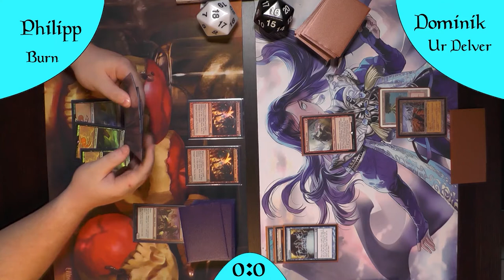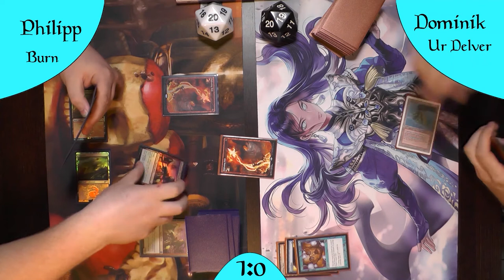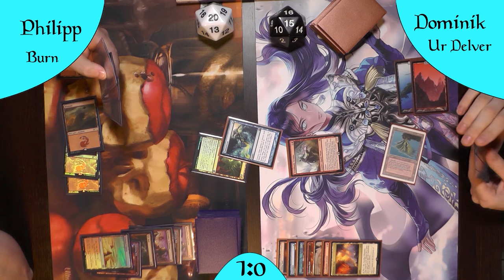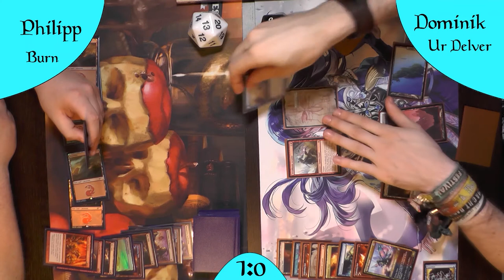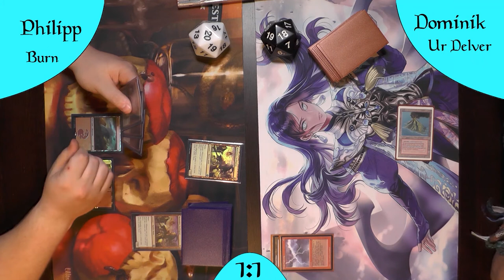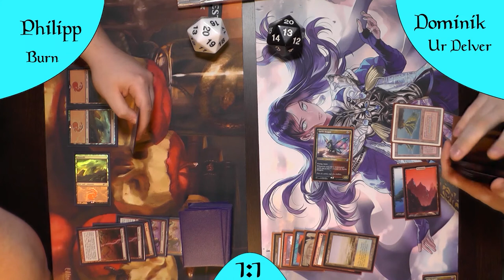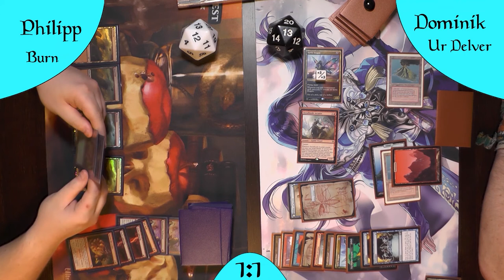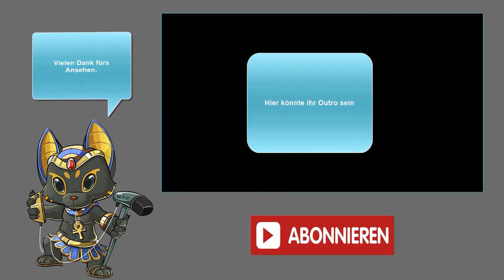Burn VS UR-Delver (Deutsch) [Legacy]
Heute treten Mono Red Burn, gegen Blau-Rot-Delver-Burn an.
Lohnt sich der Blausplash wirklich?
Oder sind Brainstorm und Force of Will überbewertet?
Dieses Match wird es zeigen!!